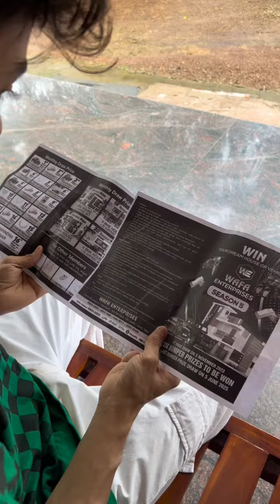ALTHAF AND SHAMNA CUTE COUPLE WAFA ENTERPRISES | SAVE YOUR MONEY ONE DAY MONEY WILL SAVE U